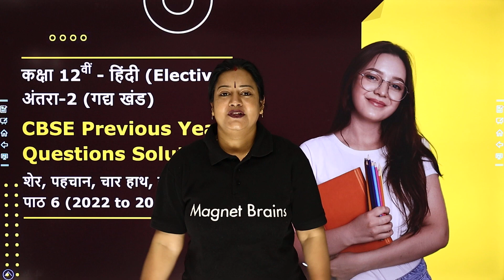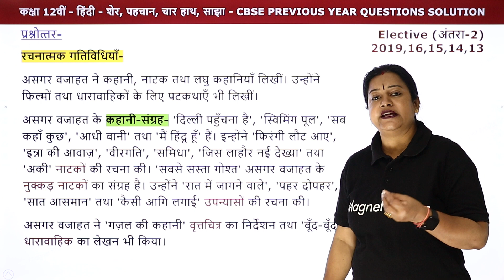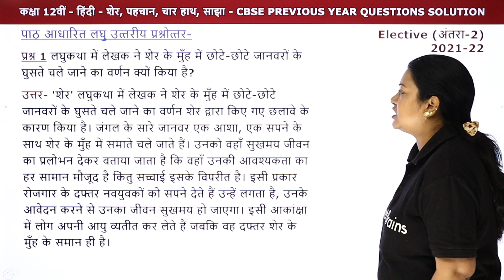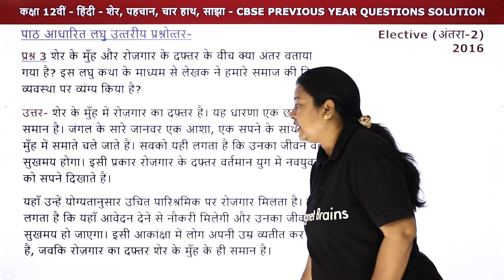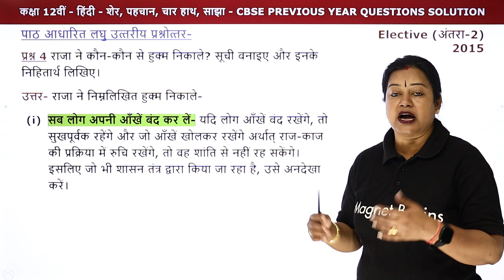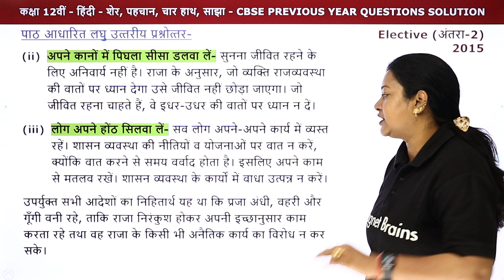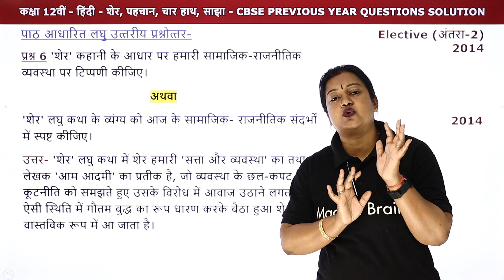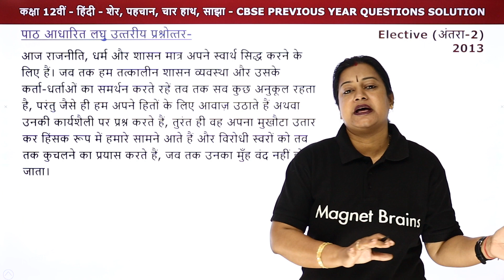Sher, Pehchan, Char Haath, Sajha - CBSE Previous Year Questions (2022-2013) | Class 12 Hindi Ch 6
✔️ Class: 12th
✔️ Subject: Hindi (Antra)
✔️ Chapter: Sher, Pehchan, Char Haath, Sajha (Chapter 6)
✔️ Topic Name: Sher, Pehchan, Char Haath, Sajha - CBSE Previous Year Questions (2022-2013) | Class 12 Hindi Ch 6
✔️ Topics Covered In This Video (By Rupali Mam): This YouTube description is about Sher, Pehchan, Char Haath, Sajha - CBSE Previous Year Questions for Class 12 Hindi Chapter 6, as presented by Rupali Mam. It covers the questions from the years 2022 to 2013. The video provides students with a great opportunity to prepare for the upcoming examinations by familiarising themselves with the type of questions asked in the past years. This video will help students to practice their knowledge and polish their confidence to further their success in the exams.
00:00 इंट्रोडक्शन: शेर, पहचान, चार हाथ, साझा - CBSE Previous Year Questions (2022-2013) /Introduction Sher, Pehchan, Char Haath, Sajha - CBSE Previous Year Questions (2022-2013)
01:32 प्रश्नोत्तर पाठ 6/ Prashn - 1: Prashnottar: Paath 6
06:56 पाठ आधारित लघु उत्तरीय प्रश्नोत्तर 1 से  7/ Paath Adharit Laghu Uttar Prashnauttar 1 se 7
1. लघुकथा में लेखक ने शेर के मुँह में छोटे-छोटे जानवरों के घुसते चले जाने का वर्णन क्यों किया है?
25:13 वेबसाइट अवलोकन / Website Overview

sher pehchan char hath sajha class 12 summary
sher pehchan char hath sajha pdf
sher pehchan char hath sajha mcq questions
शेर, पहचान, चार हाथ, साझा question answer
class 12 hindi chapter 6 question answer antra
class 12 hindi chapter 17 question answer antra
sher ke munh aur rojgar ke daftar ke bich kya antar hai